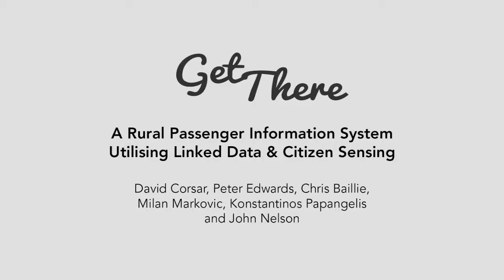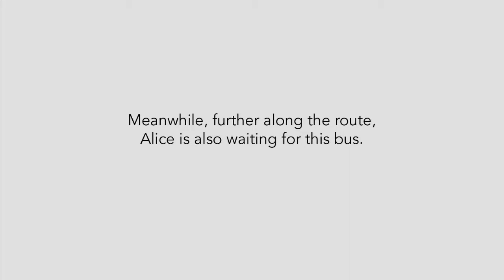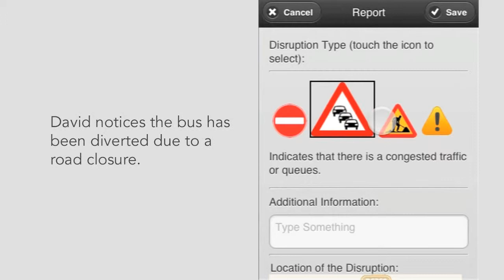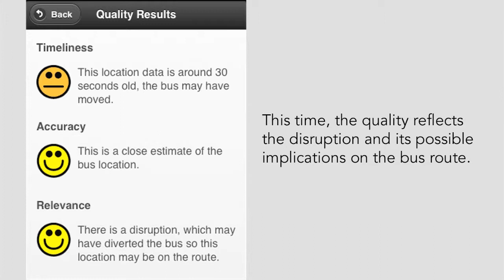GetThere: A Rural Passenger Information System Utilising Linked Data & Citizen Sensing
Video for demo of GetThere Bus at the 12th International Semantic Web Conference, ISWC2013, Sydney Australia.

The video demonstrates GetThere Bus, a Real-Time Passenger Information (RTPI) system for rural areas, which is supported by an information ecosystem built using Semantic Web and Linked Data technologies.  The ecosystem integrates datasets providing timetable, infrastructure, bus route, and real-time location information.
One feature of GetThere is the passengers share their location, via the app, while making journeys on public transport -- i.e. they act as sensors for the vehicle's location (as shown in the first scene).
This allows others to see where the bus is in real-time (as shown in the second scene).  However, this can result is information that may be of variable quality (e.g. the bus not travelling along the expect route).  Users can click on a real-time bus location, which will invoke the ecosystem's quality assessment process with the results being shown in the app.
However, there may be genuine reasons for this -- e.g. a road closure.  The app allows users to report such travel disruptions (as shown in the third scene).  Details of disruptions are integrated with the other datasets in the ecosystem.
The final scene shows how the quality assessment process can use additional information (i.e. details of the disruption) within its reasoning.  This time the relevance score (a measure of how far the reported location is from the route) may be high due to the road closure.